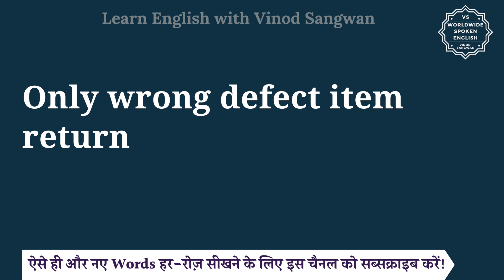Only wrong defect item return meaning in Hindi | English to hindi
इस वीडियो में आप Only wrong defect item return का हिंदी में मतलब समझेंगे और साथ में Only wrong defect item return का pronunciation भी सीखेंगें यानि की आप Only wrong defect item return के अर्थ के साथ साथ ये भी सीखेंगें की Only wrong defect item return को कैसे बोले या Only wrong defect item return को बोलने का सही तरीका क्या है |

तो बस एक मिनट में सीखिए Only wrong defect item return को|
Let’s learn Hindi Meaning of Only wrong defect item return in detail.

Only wrong defect item return का हिंदी में अर्थ होता है
Only wrong defect item return

Only wrong defect item return को इन उदाहरणों से और अच्छे से समझ सकते हैं